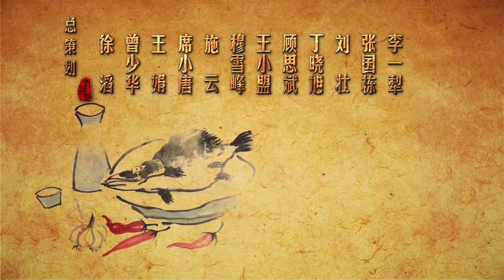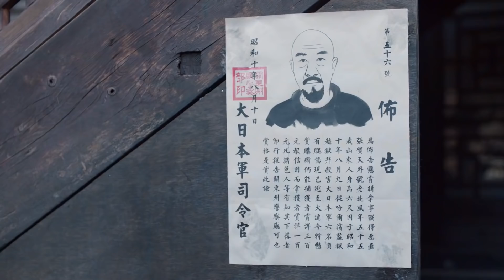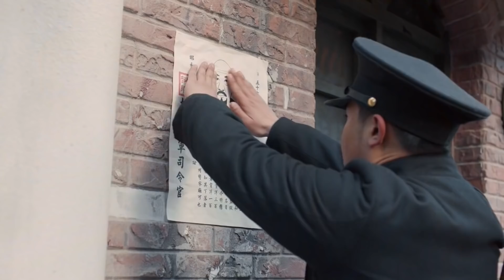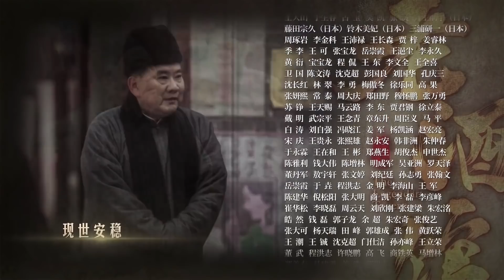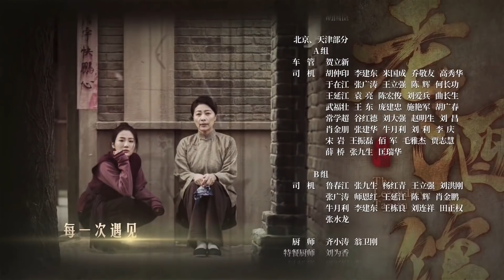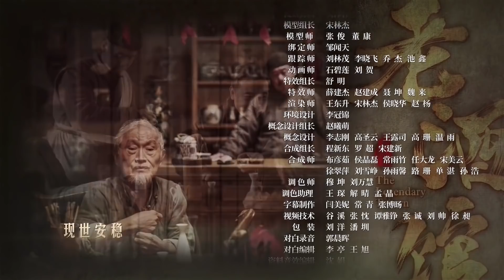闯关东2—— 老酒馆 17 | 中国最好看民国剧 | 续写闯关东传奇，小人物的家国大义 主演：陈宝国，秦海璐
该剧讲述了民国时期大连好汉街上一个叫山东老酒馆的小铺子掌柜陈怀海在老酒馆里谋生计、释大义的故事。

Click the setting button - add subtitles to become a subber of "Chinese Detective"！Let more people like you to enjoy it！关注华语经典剧场解锁更多经典好剧▷▷▷